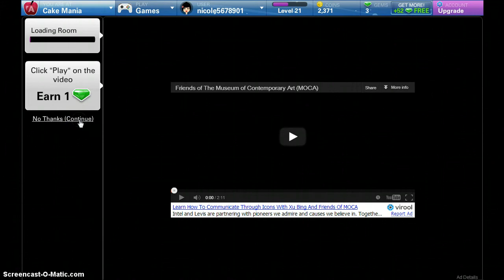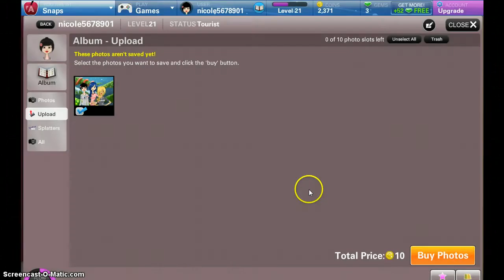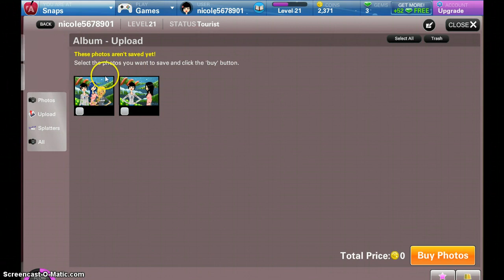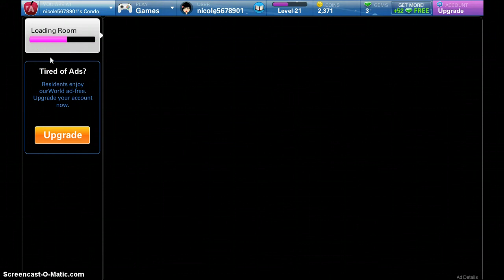Ourworld Adventure w/ LPSangles1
hope you like it and this is my first ourworld video